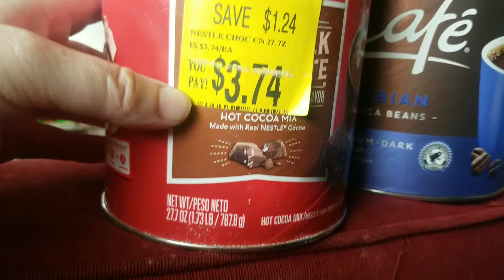We went shopping at the walmart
Getting by in these times